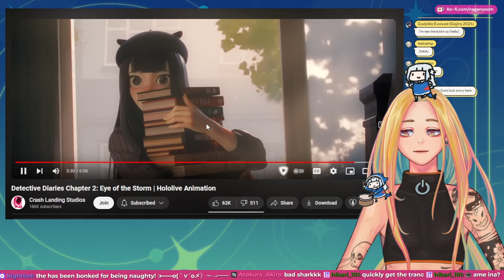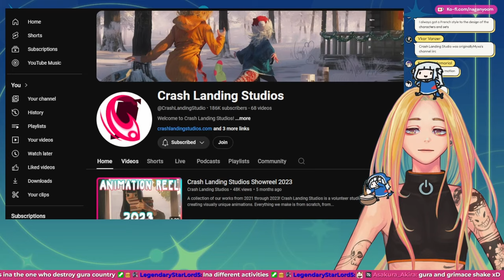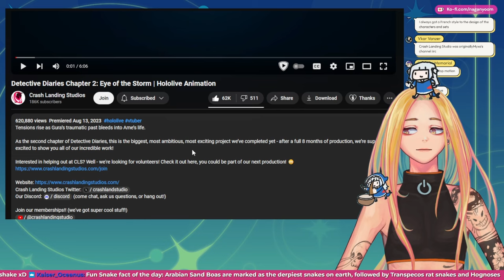I NEED MORE DETECTIVE DIARIES!! Nyoom Reacts to Chapter 2: Eye of the Storm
detective diaries react
hololive fan animation reaction
react to hololive fan animation